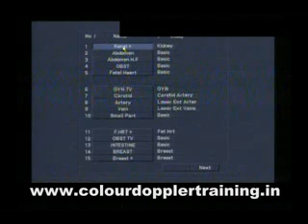Doppler AV Malformation at scalp